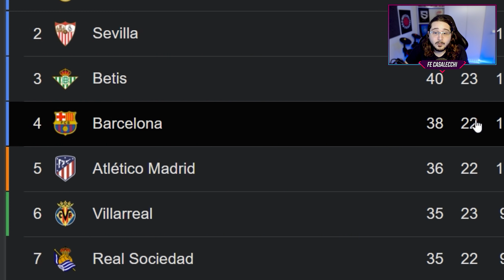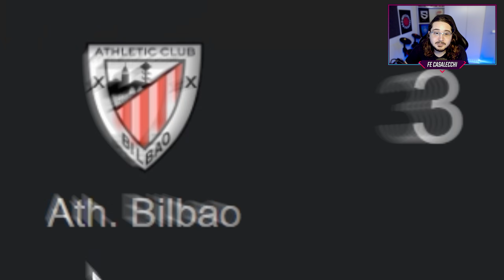Simulei 1 TEMPORADA do NOVO BARCELONA (com Auba, Adama Traoré, Ferrán Torres) │ FIFA 22 Experimentos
O BARCELONA anunciou FERRÁN TORRES, AUBAMEYANG e ADAMA TRAORÉ, além do retorno de DANI ALVES! Vai dar certo? 🤔

Salve, galera! No experimento de hoje vamos criar um Modo Carreira com o novo Barcelona, que se reforçou na última janela de transferências!

O Barça anunciou Torres, Auba e Adama para o ataque, além de ter acertado o retorno de Dani Alves.

Mas será que o novo Barcelona de Xavi vai vingar em 2022? Pra conferir isso eu coloquei os reforços no time e simulei uma temporada no Modo Carreira!

Então pegue sua pipoca e confira o novo Barcelona de Auba, Torres, Dani Alves e Adama Traoré no Modo Carreira do FIFA 22! ✅